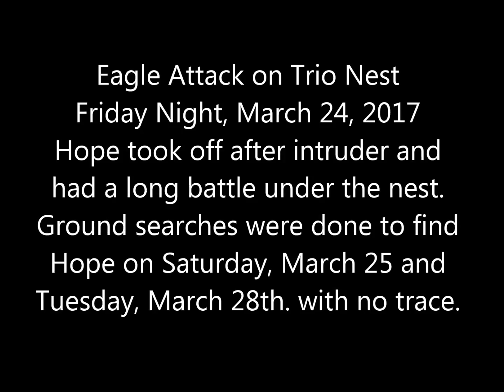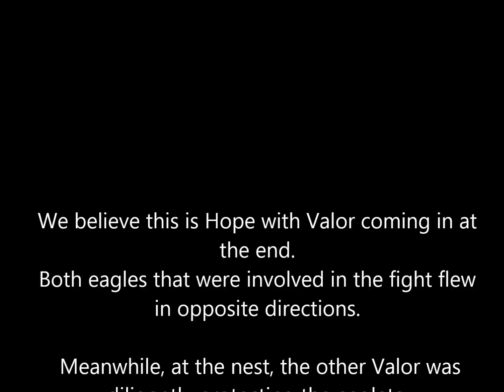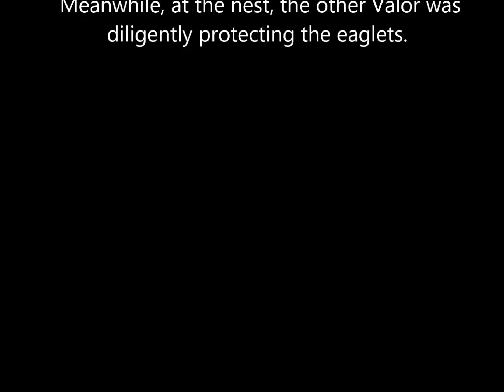Intruder at Trio Nest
Scene can be disturbing. Adult eagle intruder came to the trio nest Friday evening, March 24, 2017. Hope took after the intruder and was in intensive battle under the nest that lasted a very long time. Both eagles finally parted and went separate ways.   As of March 31, 2017 Hope has not returned to the nest. Searches have been done twice with no success. It is common that eagles fight over nesting territories.